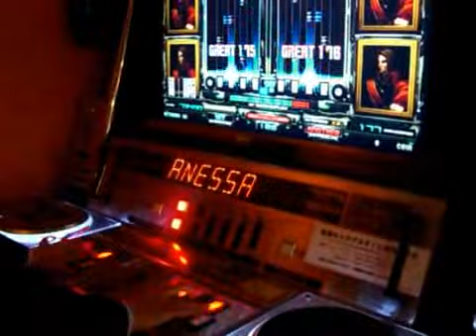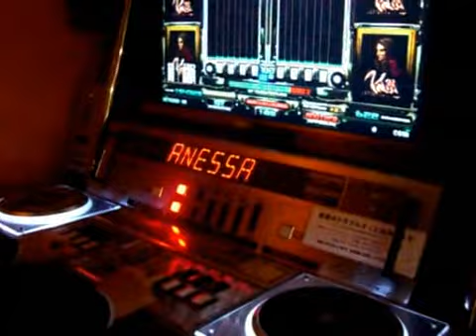"VANESSA" (A) DBM - [SUPER PLAY]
DOUBLE BATTLE

not DOUBLE !!!

TOTAL NOTE : 2254

UNBELIEVEABLE ...

NOT HUMAN ...

player : i think DOLCE !

from : nico video